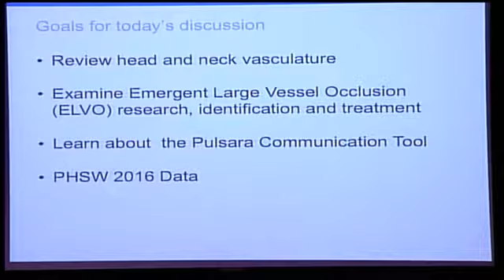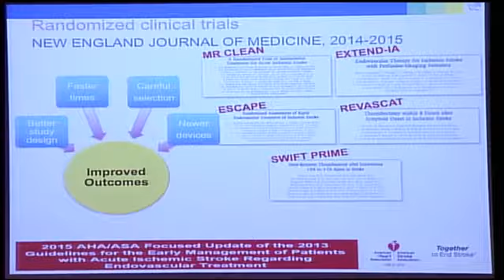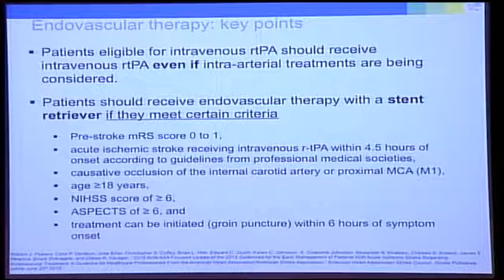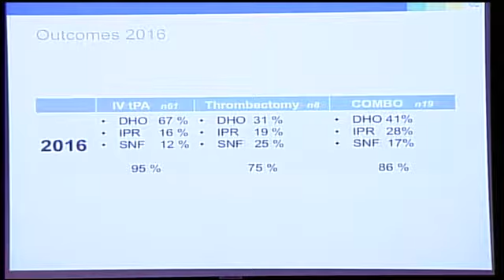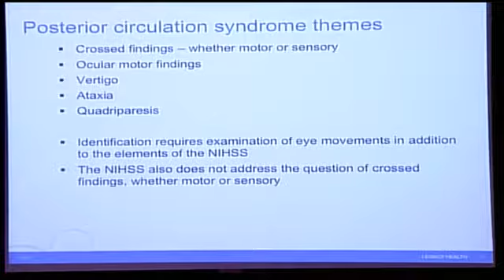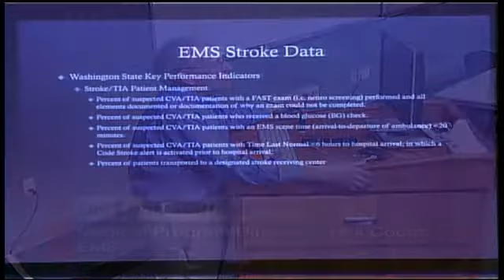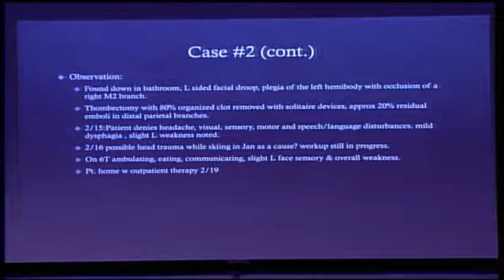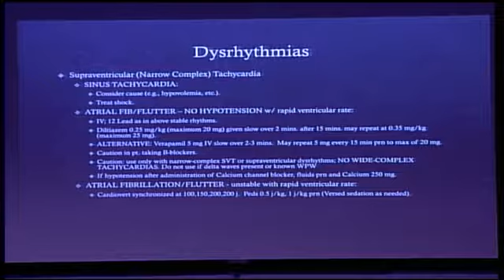PCEP 5 9 17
May 2017 PCEP CVA